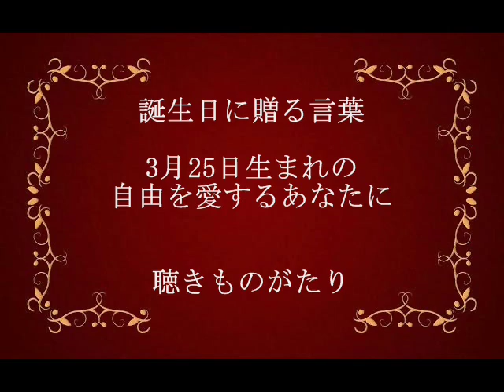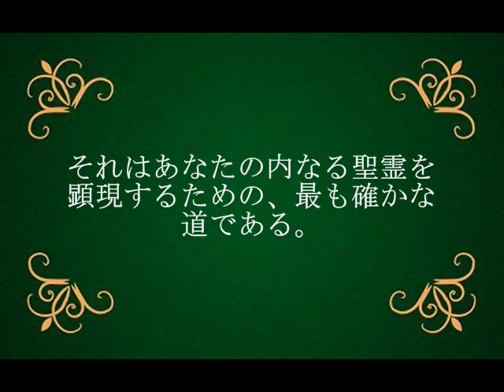誕生日に贈る言葉～3月25日生まれの自由を愛するあなたに－聴きものがたり